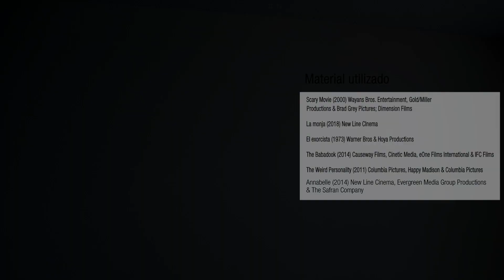El Cine de Terror Apesta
Hoy toca ser directos y contundentes. Las películas de terror son malas, pero malas de verdad. No muestran tramas interesantes y pocas o cosas interesantes son divertidas.

¿Dónde encontrarme?